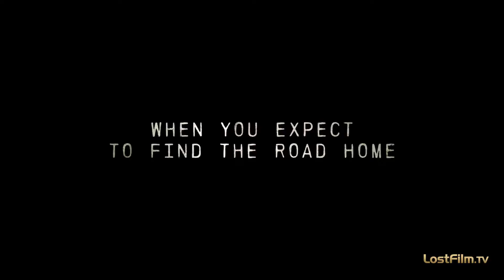Извне (From) — 1 сезон | Русский трейлер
Сюжет нового научно-фантастического хоррора сфокусирован на маленьком загадочном городке, расположенном где-то в Центральной Америке. Этот город заманивает к себе доверчивых путников, желающих найти теплый кров и новых друзей. Оказавшиеся в западне герои изо всех сил стараются найти выход из этого места, однако сделать это далеко не так просто, как хотелось бы. С заходом солнца из своих укрытий выходят жуткие существа, которые охотятся на каждого, кто остался без защиты.

Оригинальное название: From
Страна: США
Год: 2022
Премьера: 20 февраля 2022
Жанр: Ужасы / Фантастика
В ролях: Хэролд Перрино, Каталина Сандино Морено, Эйон Бэйли, Ханна Черами, Саймон Уэбстер, Рики Хе, Хлоя Ван Ландшут, Шон Мажумдер, Corteon Moore, Pegah Ghafoori
Режиссер: Джек Бендер, Дженнифер Лиао, Джефф Ренфро